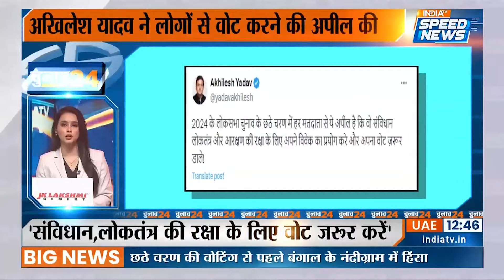PM Modi On RJD: "लालटेन वालों ने बिहार में अंधेरा फैलाया" | BJP vs RJD | Lalu Yadav | Speed News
PM Modi On RJD: धानमंत्री नरेंद्र मोदी ने इंडिया गठबंधन के दलों पर निशाना साधते हुए कहा है कि उनका मकसद पांच साल में पांच पीएम देने की योजना है. पीएम मोदी ने बिहार की राजधानी पटना के पाटलिपुत्र में एक रैली को संबोधित करते हुए कहा कि इस योजना के तहत गांधी परिवार के बेटे से लेकर आम आदमी पार्टी (आप) के आका की पत्नी तक के नाम पीएम पद की रेस में शामिल हैं।